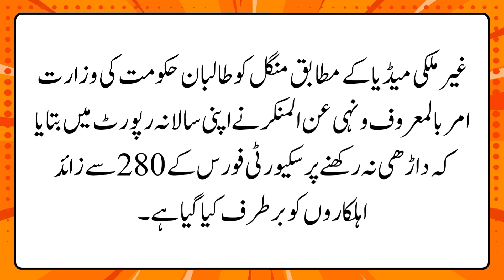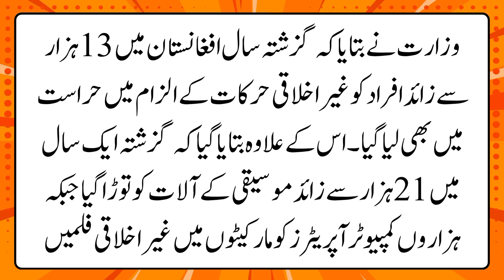More than 280 security personnel fired in Afghanistan for not having a beard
افغانستان میں داڑھی نہ رکھنے پر 280 سے زائد سکیورٹی اہلکار برطرف